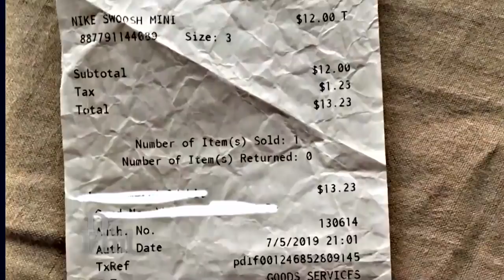Black Couple Claims They Felt Racially Profiled By White Manager At A Sporting Goods Store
Joel and TaMiya, who are Black, say they had just left a sporting goods and apparel store after purchasing their young son his first basketball when the white female manager followed them outside and falsely accused Joel of stealing the item.

TELL DR. PHIL YOUR STORY: Accused of something terrible?

“Anytime a white woman gets into a conflict with a black man in public it’s not a good situation,” says TaMiya, noting that the manager then flagged down police.

WATCH: Weigh In: Ever Witness A Black Person Being Treated Unfairly Because Of Race Or Ethnicity?

“I was afraid my husband would get tased – or shot,” she says.

Joel says, “She sicced those officers on us and told them that we stole a ball that we couldn’t have stolen, because - obviously I didn’t steal it - because I had a receipt,” adding, “I feel like, just [her] lying to a police officer could have got us killed.”

Joel and TaMiya say they felt they were racially profiled by the store manager. Watch the video above to find out how claim police treated them.

This episode of Dr. Phil airs Friday. Check here to find out where you can watch.

TELL DR. PHIL YOUR STORY:Have an outrageous story that will shock Dr. Phil?